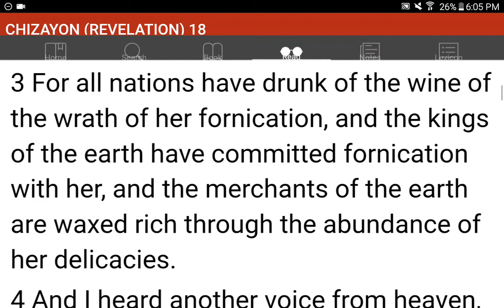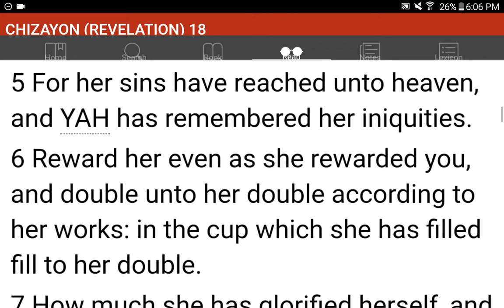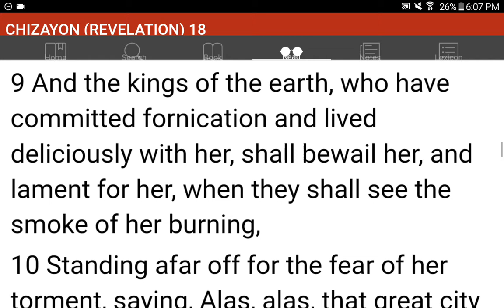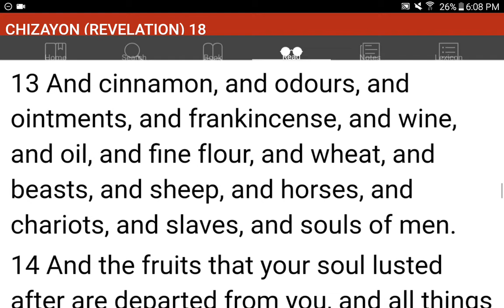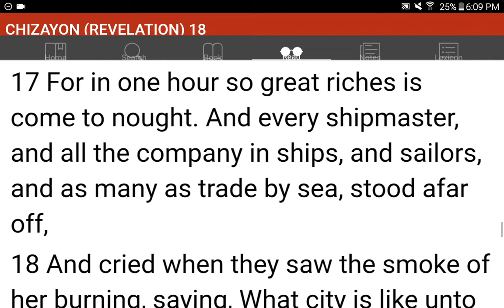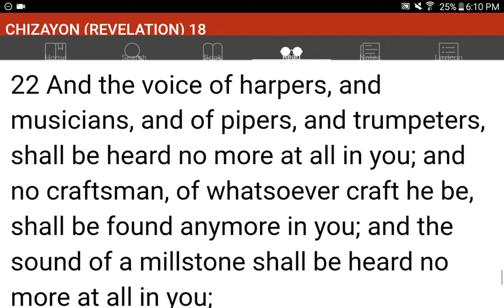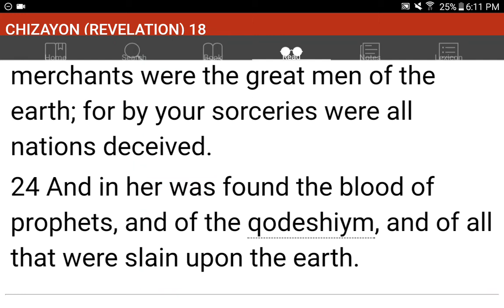💜h?™ "What's the MOST HELPFUL & SIMPLEST WAY that WORKS?"™ GIVE 1P/Month NOW! GCash